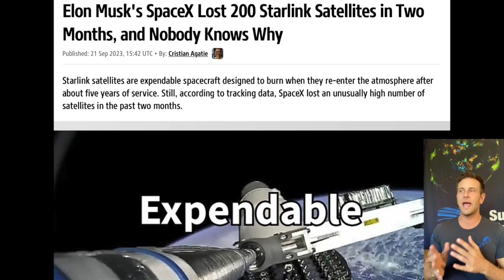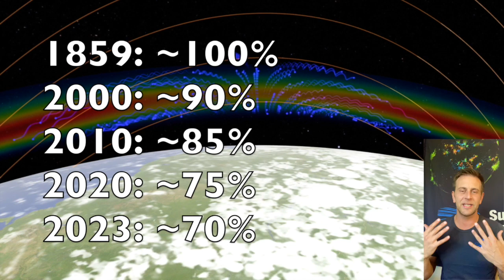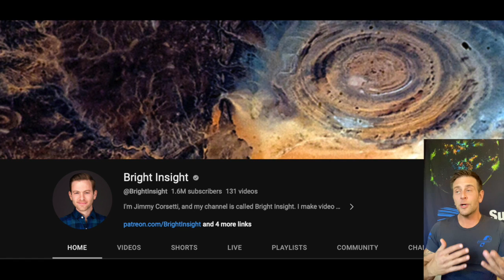Magnetic Pole Shift Update